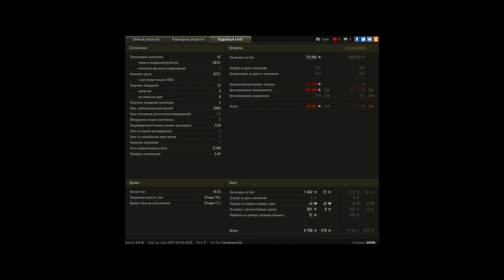Oб. 907 9000 дамага 9 фрагов в конце 1 против 4 все за 7 мин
Игрок: k000k [ZUBR]